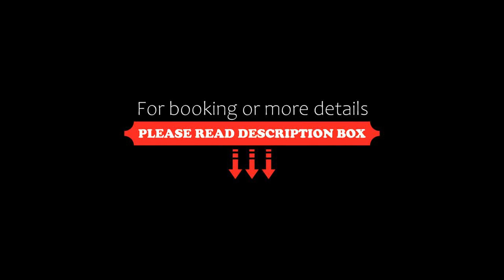Apartament Jaglana Spa, Gdańsk, Poland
About Property:
Right in the centre of Gdańsk, Apartament Jaglana Spa features garden views from the patio. Set 600 metres from Green Gate, the property offers a garden and free private parking.

The apartment with a terrace and river views has 1 bedroom, a living room, a flat-screen TV, an equipped kitchen with a fridge and a dishwasher, and 1 bathroom with a shower. Towels and bed linen are offered in the apartment.

Popular points of interest near the apartment includ...
Property Type: Hotel
Address: UL. JAGLANA 6F/10, 80-749 Gdańsk, Poland
Searching For
1. Apartament Jaglana Spa - Gdańsk - Poland
2. Apartament Jaglana Spa - Gdańsk - Poland Address
3. Apartament Jaglana Spa - Gdańsk - Poland Rooms
4. Apartament Jaglana Spa - Gdańsk - Poland Amenities
5. Apartament Jaglana Spa - Gdańsk - Poland Offers and Deals
Audio Credit:
Track Title: Reasons To Hope
Artist: Reed Mathis